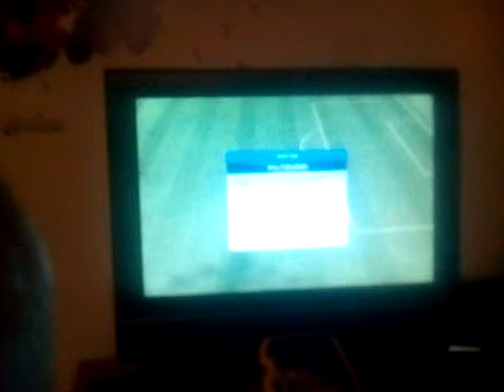Fifa 16 not gone well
Published on the 5th of December